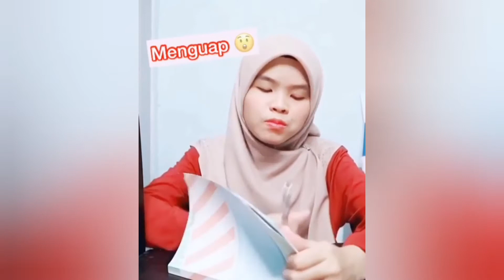RNASELEBSTYLE biasa dia nihhh. Cikgu mengajar kt depan, dia sorok2 makan eah by Wani Syaz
😆😆😆😆 Maafkan kami cikguuuuuu . Dulu , korang sekolah duduk sebelah siapa ? Cuba mention !